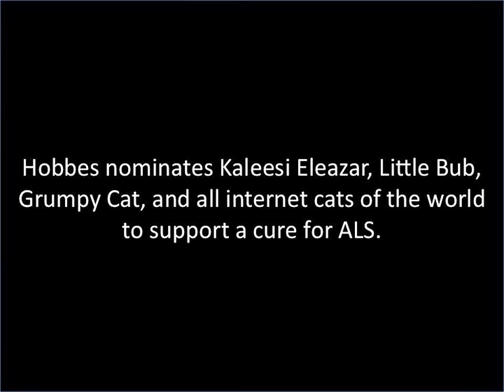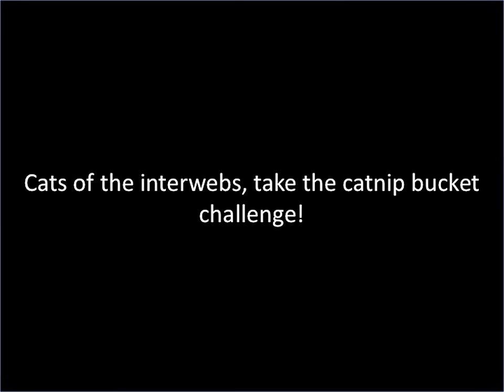ORIGINAL: Catnip Bucket Challenge for ALS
Please also support Hobbes' foster parents who had him before us- they have been devastated by Lyme Disease
HAPPY CATNIPPING!